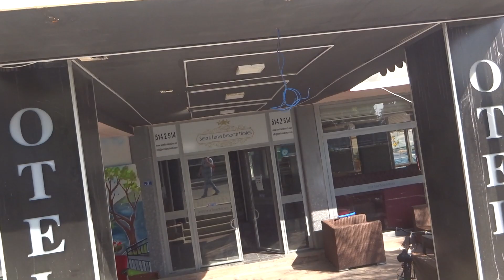ALANYA 22 мая Полиция и нарушители на пляжах Аланьи Отели Тосмура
Кто-то не выдерживает и отправляется на пляжи, на которых находиться запрещено. Полиция штрафует таких людей, независимо от их гражданства. Что происходит сегодня в Алании? Спала жара и начался шторм на море. А в субботу не пропустите видео, в котором я вам расскажу когда можно будет гражданам Украины и РФ ехать в Турцию. Также в этом видео мы дойдем до отеля Сариташ, и я покажу отель Сан Франциско, кто-то его вчера просил.
Понравились мои видео? Получили полезную и важную информацию? Вы можете сказать спасибо и поддержать меня и канал, в том числе и внести свой вклад в путешествия по Турции и миру, покупку техники для съемки видео и не только